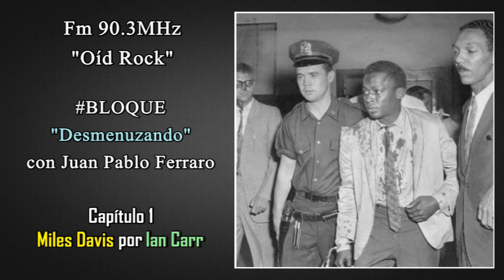Bloke ''Desmenuzando'' con Juan Pablo Ferraro __ Miles Davis ( Cap. 2 )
__ desde La Biografía de Ian Carr , JuanPa desmenuza a Miles Davis desde su Infancia , sus Inicios y demás Menesteres ___ Te Invitamos a Escuchar los Distintos Contenidos y si Te Gusta la Propuesta gratis Te SUSCRIBIS y nos Mantenemos informados por másCultura __